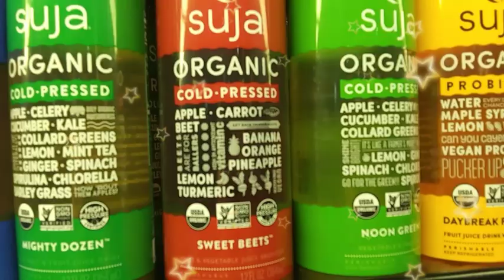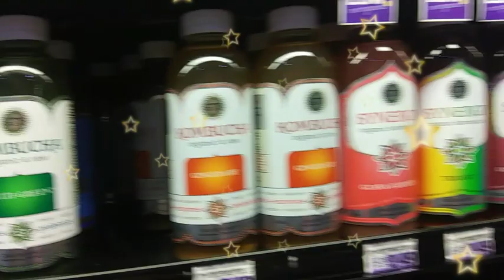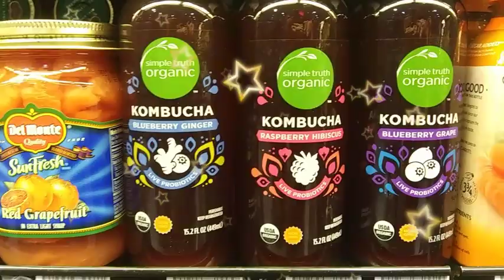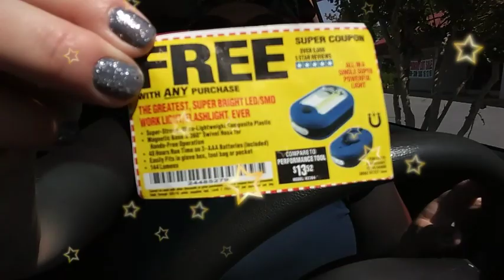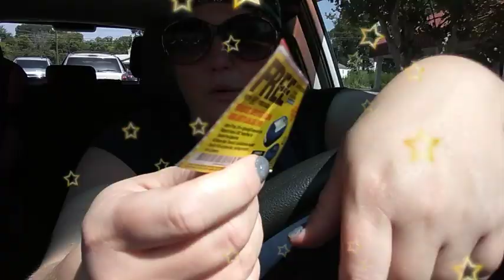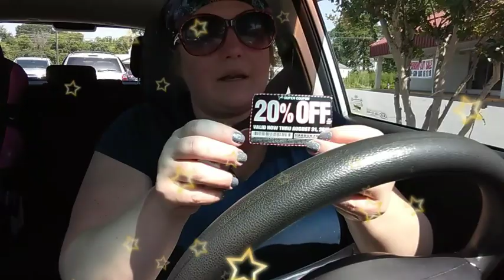Day 2 Plant Based Challange! What I eat in a day / Days of our lives! Daily Vlog! Harbor Freight!